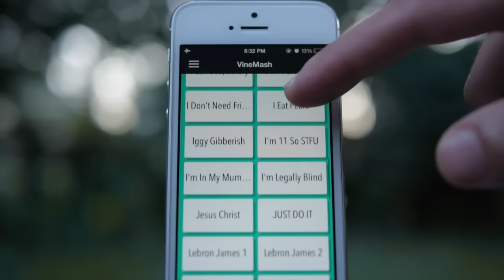When you get woken up from your nap